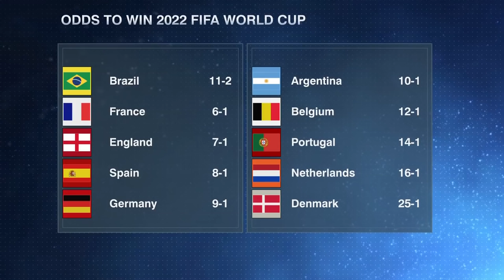Argentina has a well-defined team structure! - Alejandro Moreno | ESPN FC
The ESPN FC crew reacts to Argentina's current odds to win the 2022 FIFA World Cup.